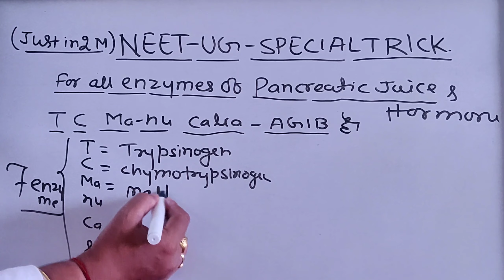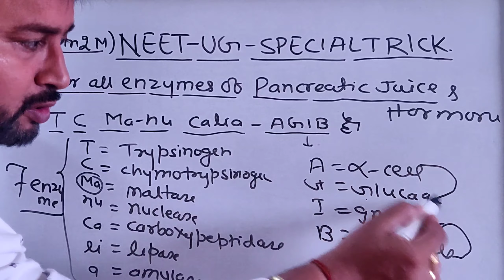Pancreas से निकलने वाले सारे enzyme and hormone को मात्र 2 to 3 min में याद करें।